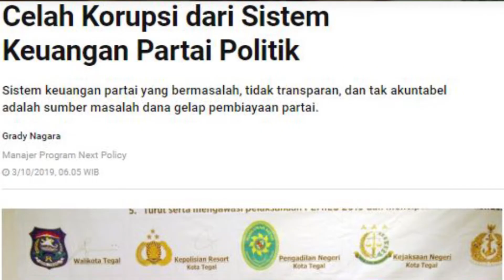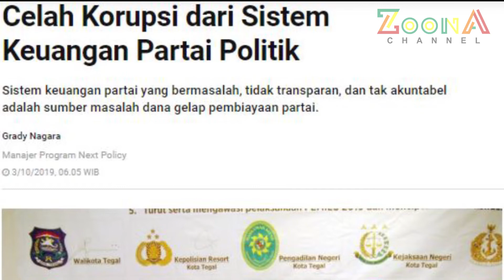PARTAI TIDAK SEHAT hingga PEMBATASAN USIA DALAM POLITIK | IWRS EPS. 10